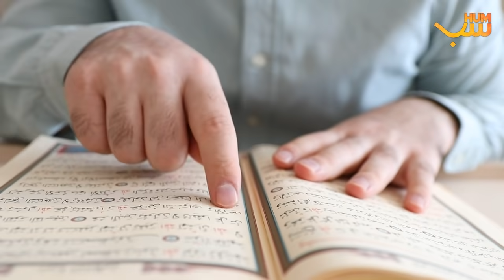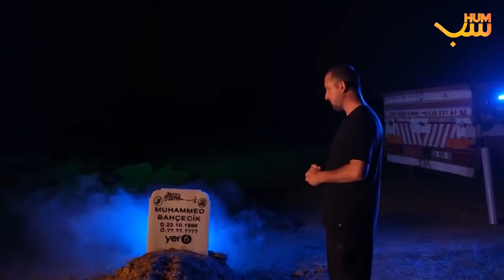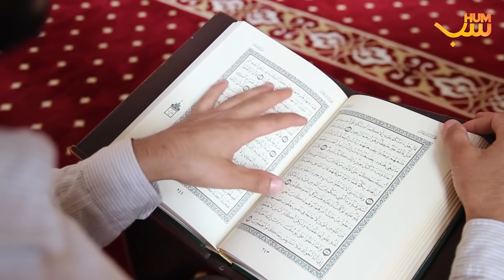دین کا مذاق اڑانے کی سزا سچا واقعہ Turkish Youtuber Stays Underground For Six Hours